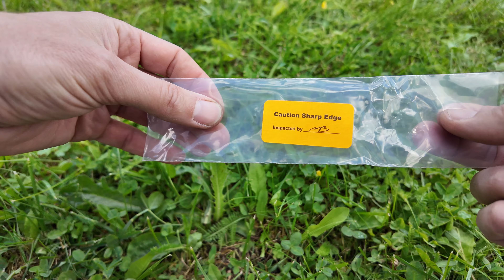Microtech MSI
Огляд ножа Microtech MSI (Microtech Standard Issue)